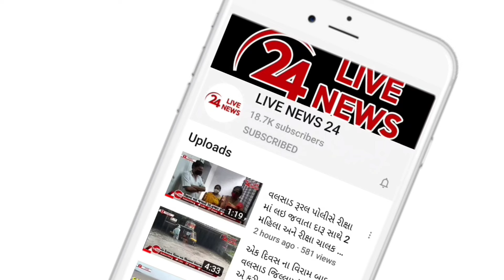ધરમપુરની BOB બેંકના કેસ કાઉન્ટર પરથી પૈસા લઇને નીકળેલા ગ્રાહકના 50 હજાર તફડાવી ગઠિયો ફરાર,ઘટના CCTV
ધરમપુરની BOB બેંકના કેશ કાઉન્ટર પરથી પૈસા લઇને નીકળેલા હેન્ડિકેપ્ત ગ્રાહકના 50 હજાર તફડાવી ગઠિયો ફરાર,સમગ્ર ઘટના CCTV કેમેરામાં કેદ થઈ